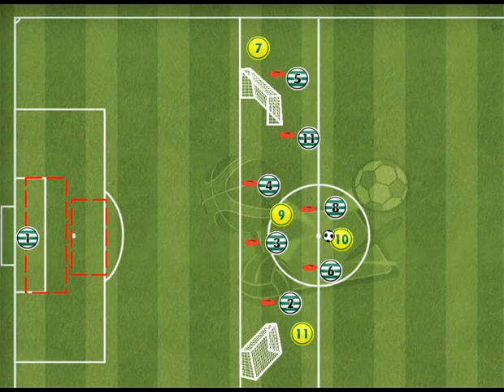Defensive Organization: "4v7+Gk"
Tactical Periodization to Marco Silva (Sporting CP Coach) Game Model...